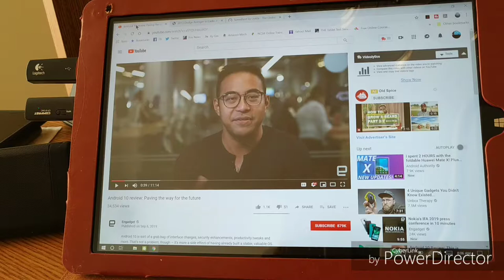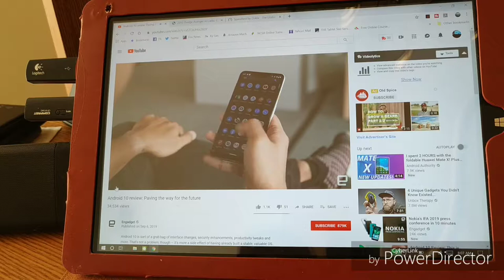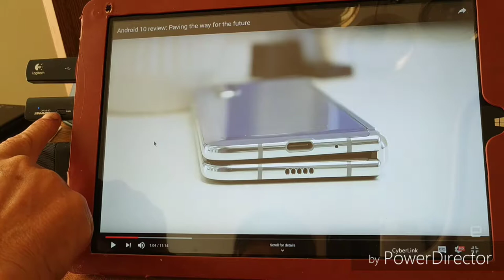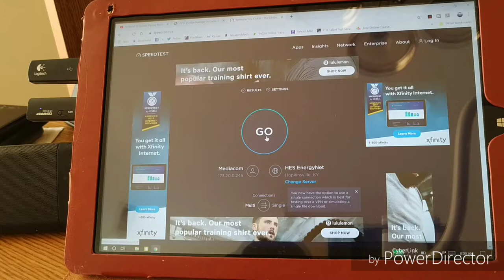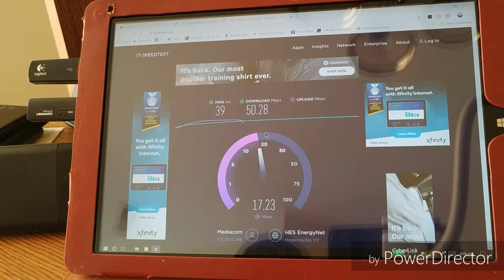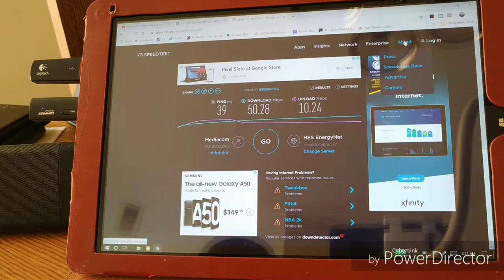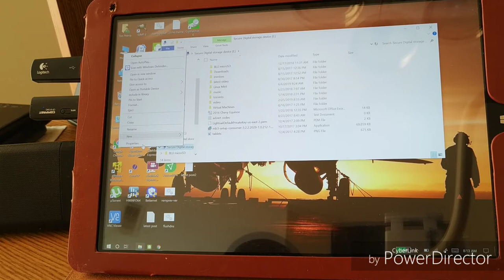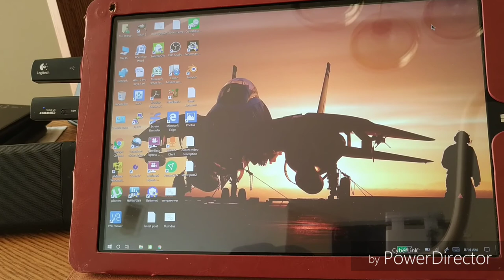Chuwi Hi12 Tablet Still Great In 2019?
Today we have a video on my old Chuwi Hi-12 tablet. I use this device almost daily and it still exceeds expectations as a PC! This video was shot on the Mi A2 from Xiaomi. If you are a creator look at the description below and check out tubeBuddy if you have not tried it yet!

Videos or Links mentioned in this video:
Xiaomi Mi A2 Phone
Amazon Link To Axon M